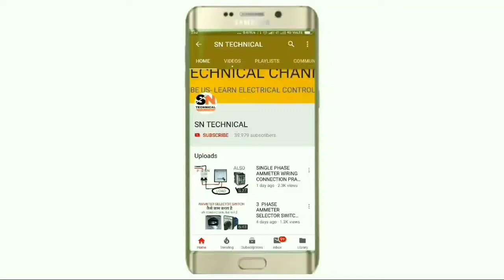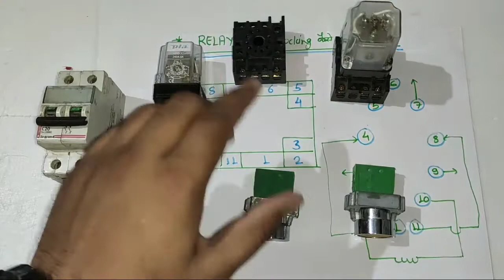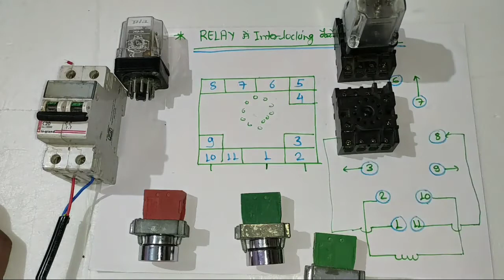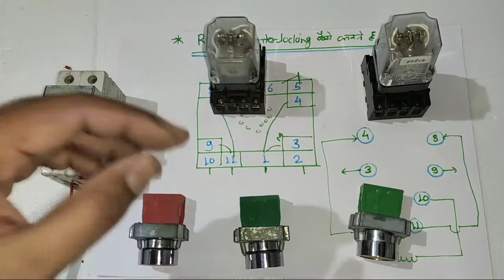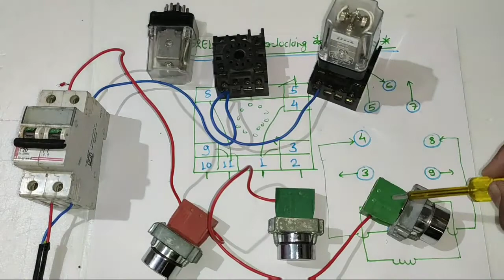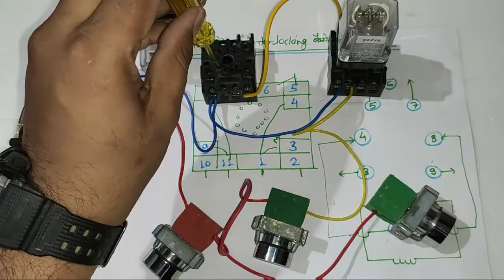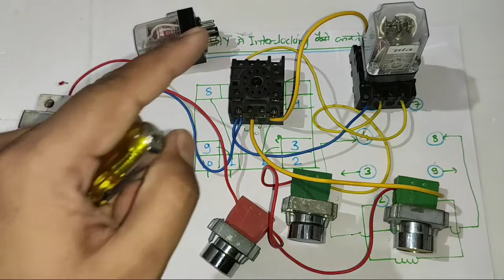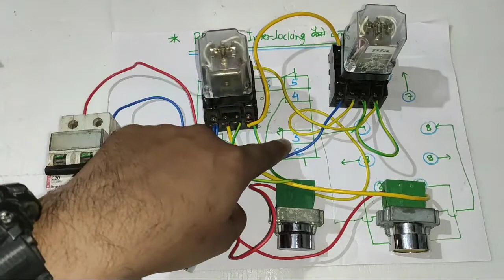Relay मे interlocking कैसे करते है Relay connection